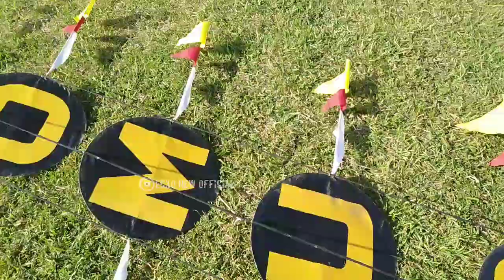NAGA HYUGON.MENGELUARKAN KOLEKSI NAGA PERTAMANYA